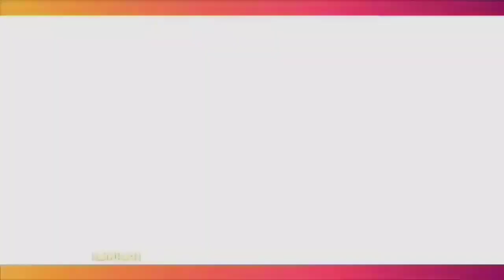PESAN FADLY SEBAGAI KAKAK KEPADA FUJI YANG MULAI TERJUN KEDUNIA HIBURAN